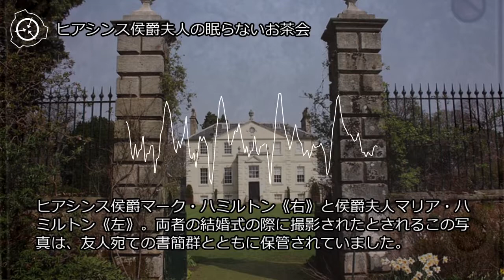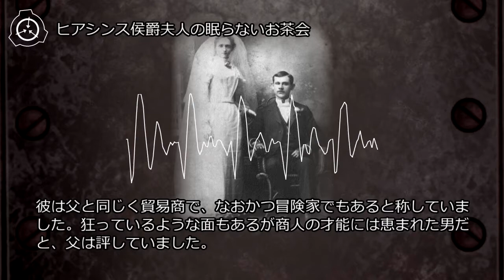SCP-712-JP - ヒアシンス侯爵夫人の眠らないお茶会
オブジェクトクラス: Euclid